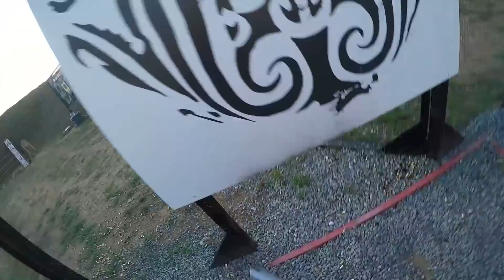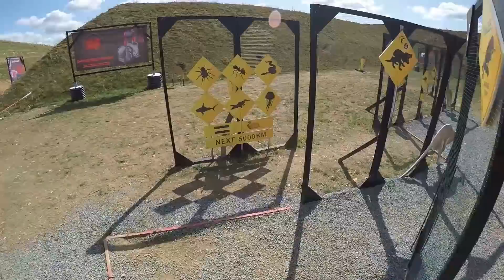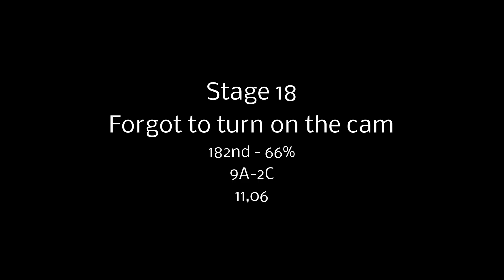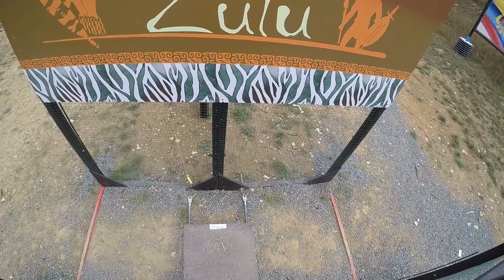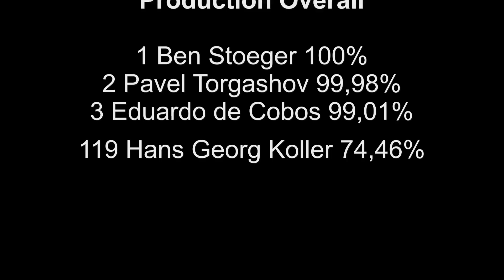World Shoot XVIII 2017 - IPSC Level V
Gun: Tanfoglio Stock II
Caliber: 9x19

Cam: GoPro Hero4 Silver